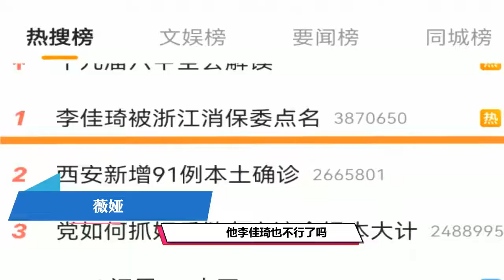继薇娅倒台后，李佳琦也被消保点名，网红带货的野蛮生长时代结束